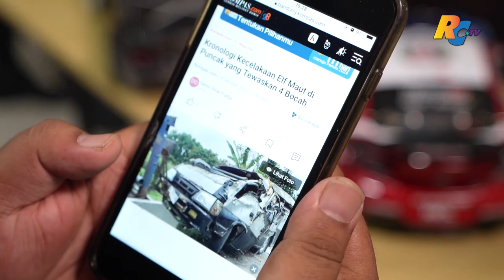RCTV X digiask : Tingkat Kecelakaan Tinggi